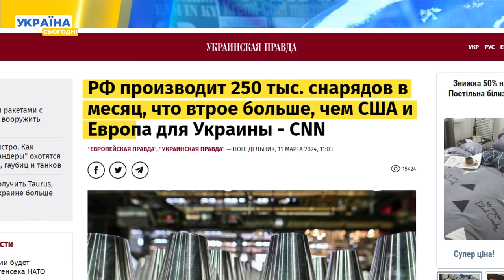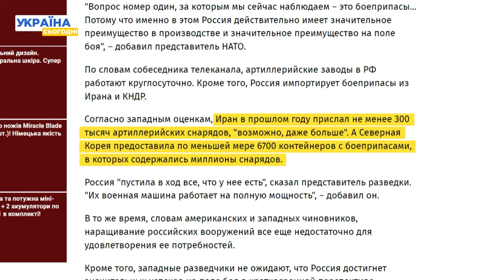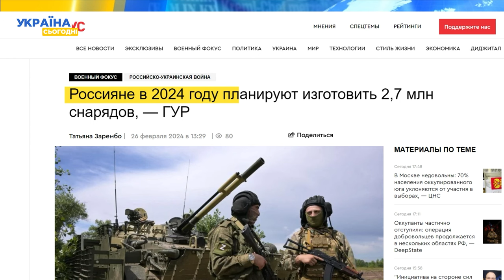⚡Кремль виробляє 250 тисяч снарядів на місяць. Европа шокована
Росія збільшує виробництво боєприпасів. Незважаючи на санкції, Кремль примудряється виробляти 250 тисяч снарядів на місяць, повідомляє CNN. Це величезна кількість боєприпасів, яка втричі перевищує ту кількість, яку виробляє Європа та США для України – повідомили у CNN. Наскільки реальними є цифри, якими оперують журналісти та що робити, якщо це правда? Давайте розумітися!